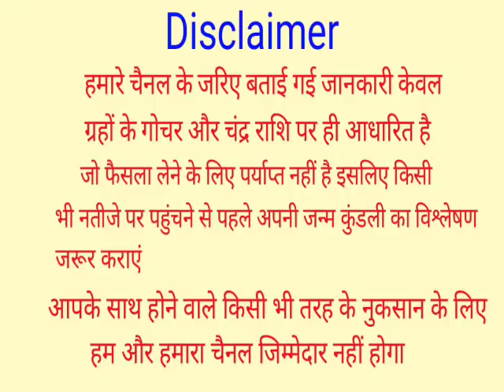Singh Rashifal 12 July 2022, 12 जुलाई 2022 सिंह राशिफल,आज का सिंह राशिफल | Leo Rashi, Singh Rashifal